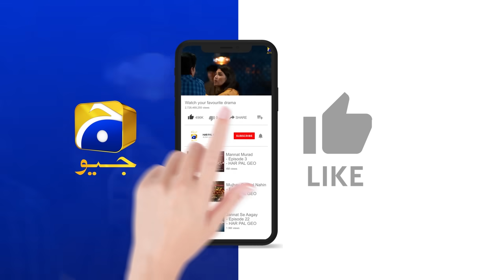Maa Nahi Saas Hoon Main Episode 55 Teaser - 26th December 2023 - HAR PAL GEO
Written By: Sajjad Haider Zaidi & Abu Rashid
Directed By: Saleem Ghanchi
Produced By: Abdullah Kadwani & Asad Qureshi
Production House: 7th Sky Entertainment